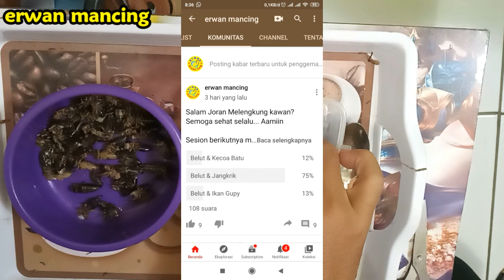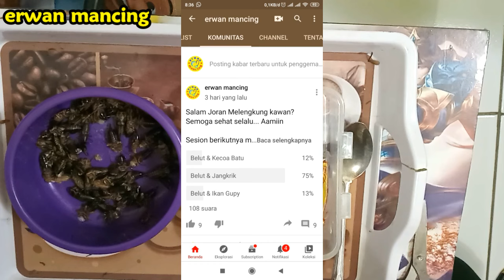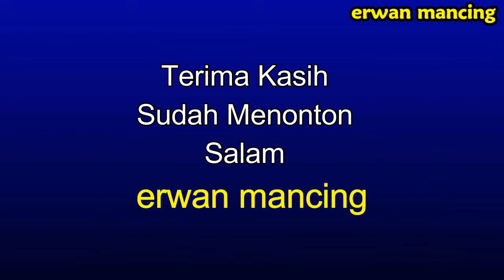RACIKAN UMPAN LELE HARIAN MEDIA JANGKRIK & BELUT TARGET LELE DUMBO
Hallo teman2 selamat datang di channel "erwan mancing"

Pada kecempantan ini saya bikinkan racikan umpan lele media jangkrik yang lebih amis dan tajam untuk target lele dumbo dan kan di klaborasikan dengan belut kukus terbaru... silahkan simak samapi full agar tidak gagal paham untuk racikannya,, dan jangan sampai salah umpan ya.,selamat mecoba semoga anda HOKI,,salam  erwan mancing.